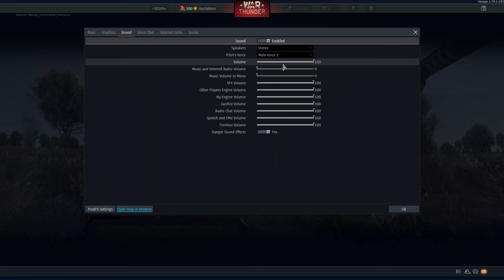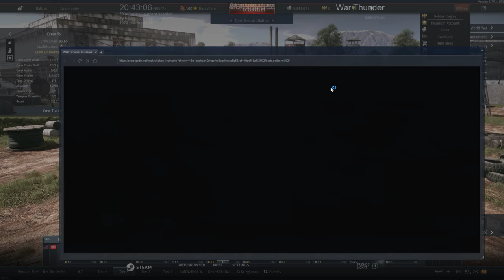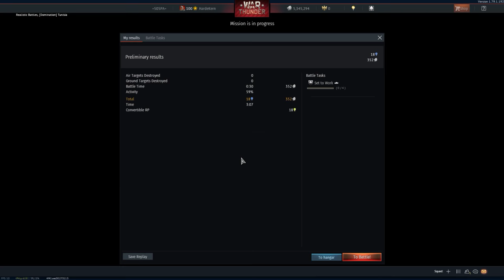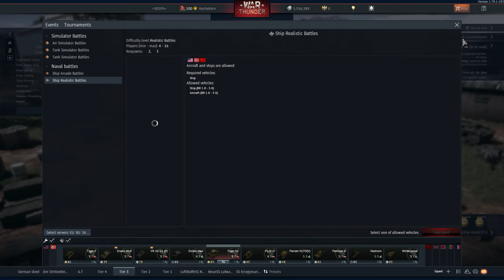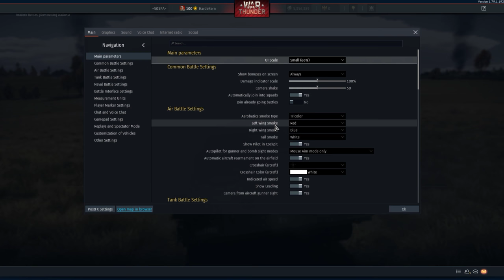HardeKern LiveStreams - War Thunder - Episode 26